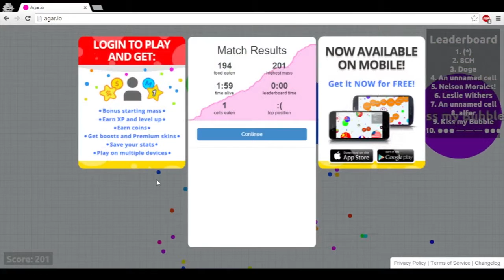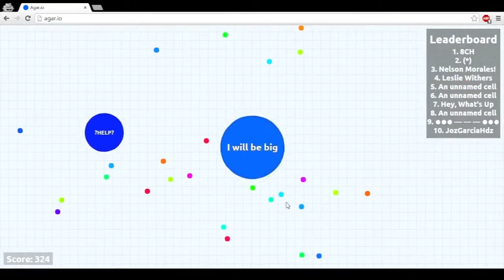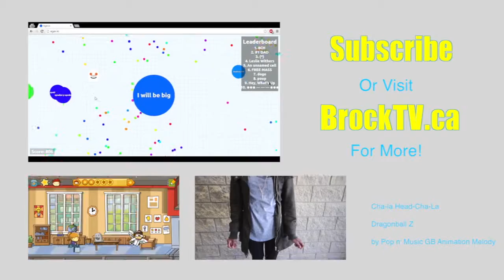BTV Gamechangers: Agar.io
In what can only be described as an enlightened Zach Engel's finest moment, the boys take a look at Agar.io, a web-based browser game with a simple premise but surprisingly addicting gameplay.

agar.io

brocktv.ca